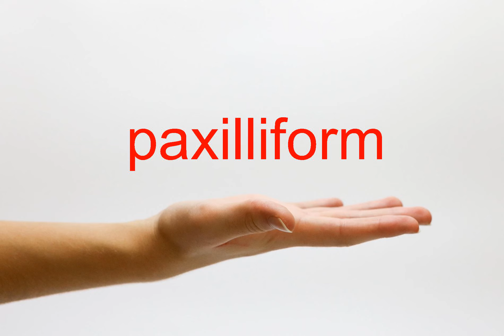How to Pronounce paxilliform - American English